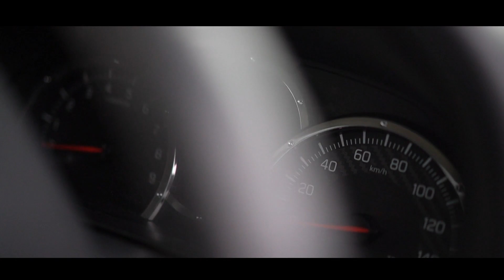SUZUKI Jimny k3 JB23W 【PV】|custom|JDM|4K|スズキ ジムニー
撮影機材
SONYα7iii

不定期更新にはなりますが車のPV等撮影しております、他にもやって欲しいことなどありましたらコメントにてお願いします🙇🏻‍♂️

皆さまの愛車是非撮らせてください！
ご依頼はお気軽にTwitterのDMにて

愛車紹介などもやってみたいと思っているので宜しくお願いします

Fortunately, I would like the channel registration when he/she comes to see videos such as the car system by way of a break achieving now if you like!